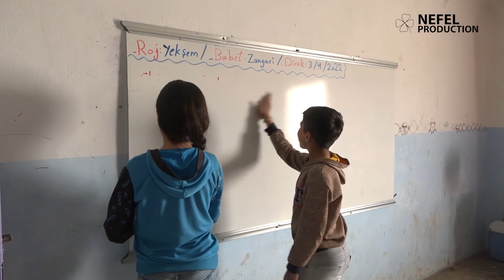Dosya - 4ê Nîsanê û Zarokên Efrînê